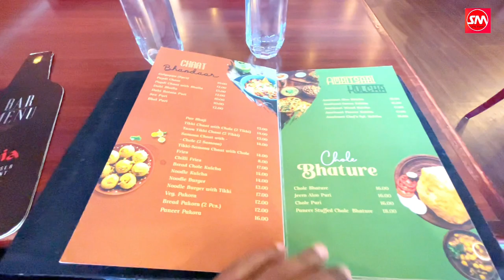කැනඩා වල අපේ 1st vlog එක | Canada's Longest Pier at White Rock | SM Vlogs Canada | Vlogs No 04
White Rock Pier is a 470-metre-long pier in White Rock, British Columbia.

Video tools
# IPhone 12

Video Editing
# CapCut

Photo Editing
# Photoshop
# Lightroom